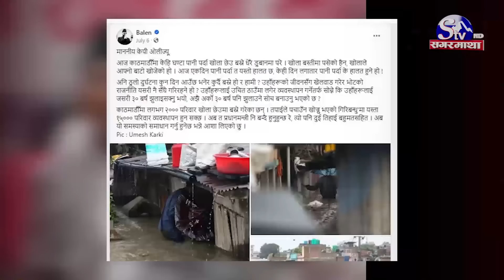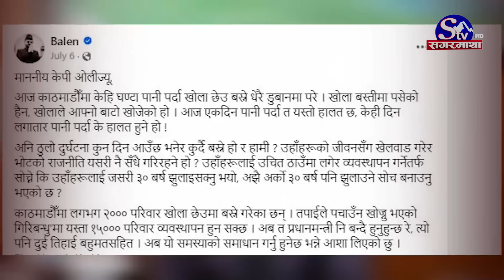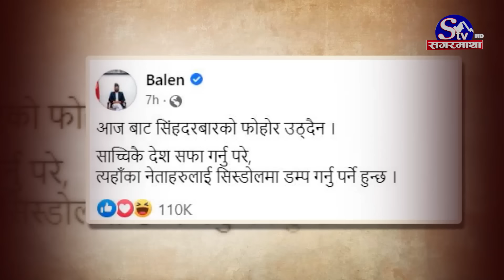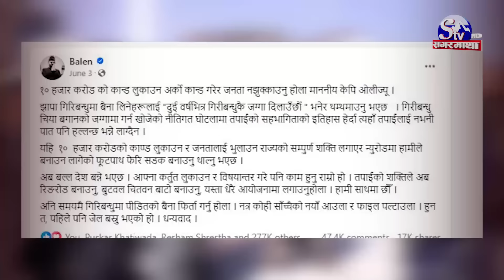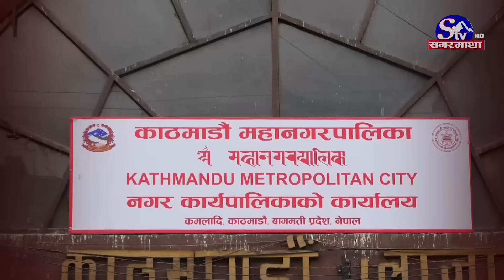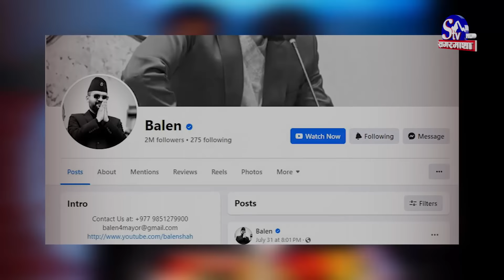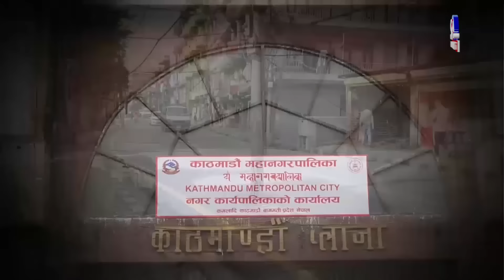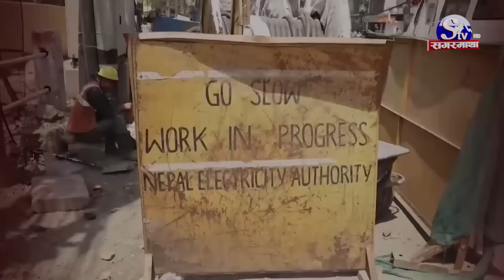ओली–बालेनको बीचमा बडेमानको धरहरा! उद्घाटन र सञ्चालनको पिरलो! बालेन नझुक्ने